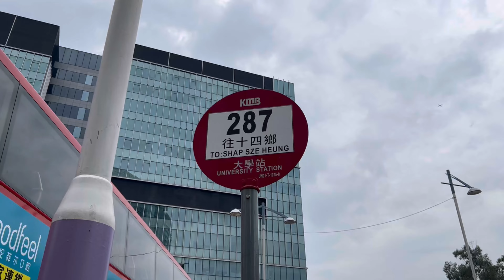【至少做一件離譜的事】 KMB 九龍巴士 287路線 大學站 - 西沙 GO PARK（循環線） 縮時行車片段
2024/07/27
KMB 287
往西沙 GO PARK （循環線）
收費 Fare: $8.9
時間 Time:  官方Official   實際Actual
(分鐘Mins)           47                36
拍攝時間 Recorded Time: 2024/05/12
倍速 Speed: 3x-100x
用車 Used Bus: ATENU1447 VM 2331 S-49X @287
車身 Bus Body: Alexander Dennis Enviro 500 12m (Facelift)
新界巴士路線287，由九巴營辦，循環來往大學站及西沙 GO PARK，途經耀安邨、錦英苑及利安邨，屬87K線之特別班次。

新鴻基地產於十四鄉的發展項目涵蓋康體設施及住宅物業，當中戶外體育及康樂用途場地預計於2024年上半年陸續啟用。因應十四鄉未來人口增長，運輸署早於《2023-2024年度巴士路線計劃》中提出開辦五條專營巴士路線，以配合十四鄉發展項目的乘客需求。經過招標程序，有關路線專營權由城巴投得，卻引來不同媒體及財經專頁注意，批評城巴於皇后山及屯門54區的營運表現，認為由九巴經營十四鄉新路線對居民更有利。而新鴻基地產為九巴間接大股東。

及後，運輸署收到不少地區人士反映希望增設往來十四鄉及大學站／大埔新市鎮的巴士服務，以便接駁東鐵綫往返港島及新界各區。運輸署審視項目的最新發展情況並研究有關意見後，增設兩條專營巴士路線，其中一條來往十四鄉及大學站，途經錦英路，由九巴營運，在2024年第二季開始營運。

途經：澤祥街、大老山公路、馬鞍山路、錦英路、西沙路、海映路、迴旋處、海映路、西沙路、馬鞍山繞道、西沙路、錦英路、馬鞍山路、大老山公路及澤祥街